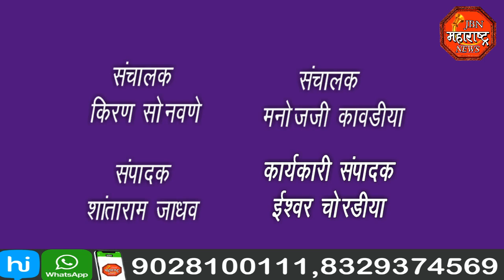jbn maharashtra news jalgaon